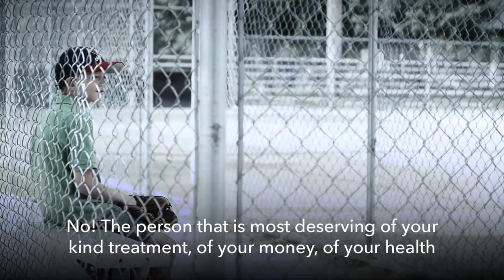Last Words to My Mother ! Very Touching ! Mohamed Hoblos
Mohamed Hoblos, hailing from Lebanon, and living in Sydney (Australia) is famous for his ability to deliver passionate, emotional and powerful talks and reminders on various topics regarding the muslims of today. He have conquered many hearts with his preachings, especially the hearts of the young muslims. He have given lectures in many countries around the world and he regularly make short videos on the muslim media "One Path Network", as for example the video with Ali Banat (may Allah give him Jannah) "Gifted with Cancer - Ali Banat". Mohamed Hoblos was part also of the Sidney Deen Team which is an Islamic radio programme and he took part also on the Islamic short movie "Last Chance".
Also an important thing to underline is that Mohamed Hoblos is not a Shaykh and that can lead in using a hadith that is weak, and he maybe thought was sahih etc. or he can say a hadith not in the exact form and that may cause a change on the meaning of the hadith etc. , for this reason we advice you to watch and share the videos of Mohamed Hoblos only from our Channel because we cut those parts.

Follow us also on :
Facebook  -  Lectures From Mohamed Hoblos
Telegram  -   Lectures From Mohamed Hoblos

This channel is a collection of lectures from brother Mohamed Hoblos !
Note : this channel is not Mohamed Hoblos official page.

- Feel free to reupload on your Social Media any video of this Channel.

In this Channel you may find videos of : Omar El Banna , Ali Banat , Mohamad Nagi , Bilal Dannoun , Kamal Saleh , Dawah Man , Qari Saad Nomani , Ali Dawah , Sajid Umar , Malaz Majanni , Haroon Kanj , Steve Dabliz .